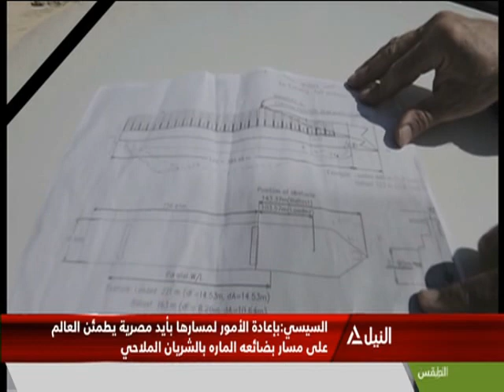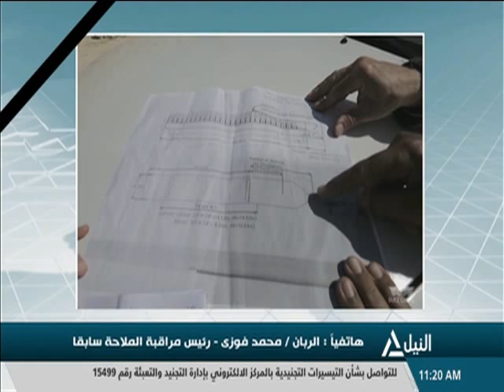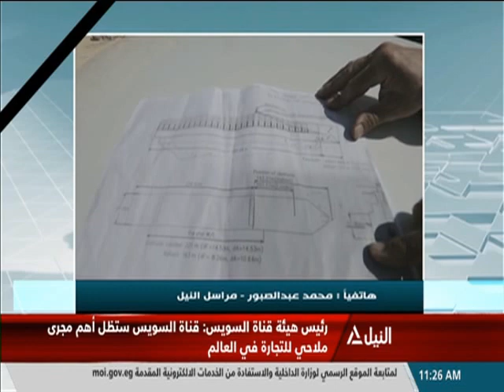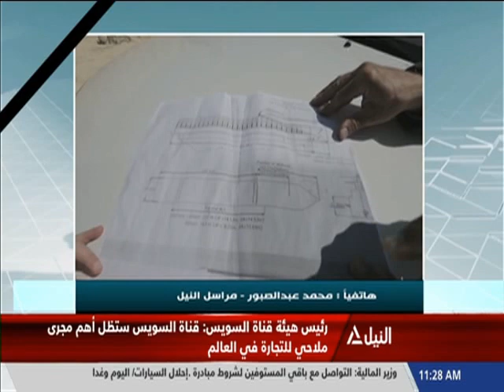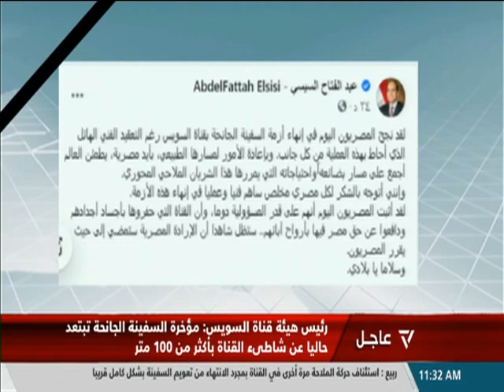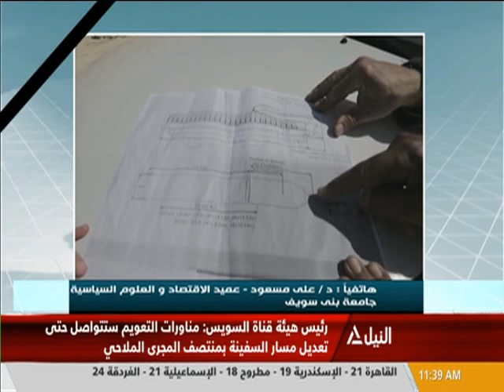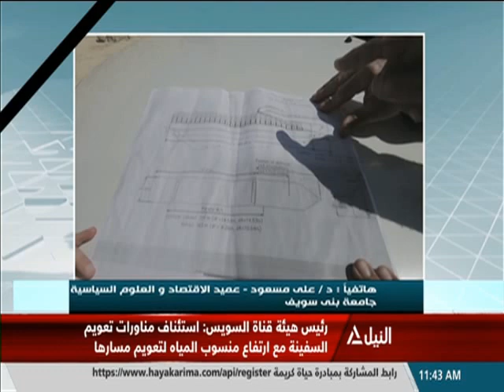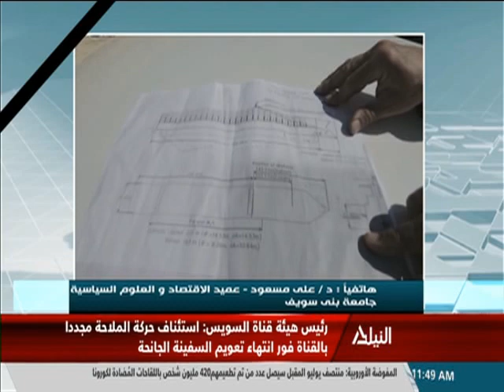تغطية خاصة عن الإعلان عن بدء تعويم السفينة الجانحة في قناة السويس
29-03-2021